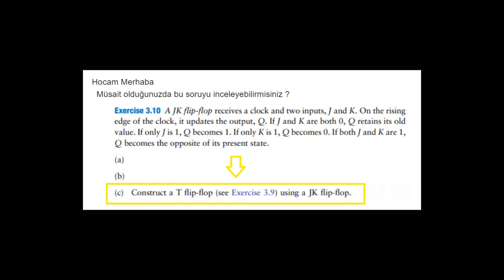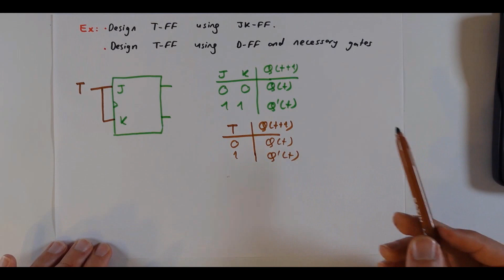Digital Design | JK/D to T Flip Flop | Sizden Gelenler #10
Selamlar, bu videoada Digital Design dersinin Flip Flops konusu ile ilgili sizden gelen bir sorunun çözümünü yaptım.

Biliyorsunuz ki Türkiye'de bir çok üniversite İngilizce eğitim vermekte. Ayrıca iş hayatında ve akademik hayatta İngilizce terminolojiye hakim olmak bir hayli önemli. Fakat bunun yanında, insanın en güzel kendi ana dilinde öğrenebileceği gerçeği de dikkate alınmalı diye düşünüyorum. Bu yüzden videolarımı genellikle İngilizce terminoloji Türkçe anlatım prensibine göre hazırlıyorum. Umarım faydalı olabilirim.

Videoları beğenmeyi ve olumlu/olumsuz düşüncelerinizi yorumlar kısmında belirtmeyi unutmayın. Herkese başarılar...